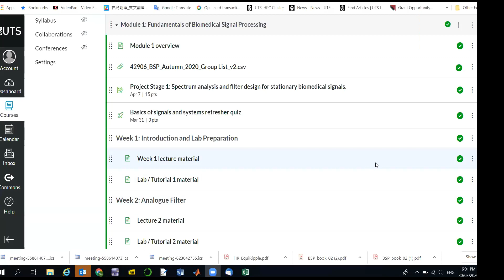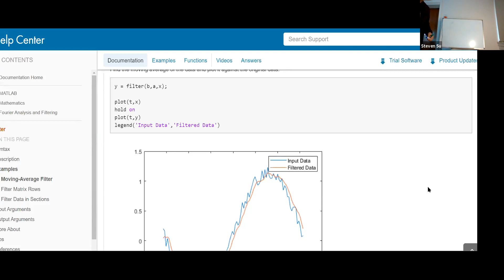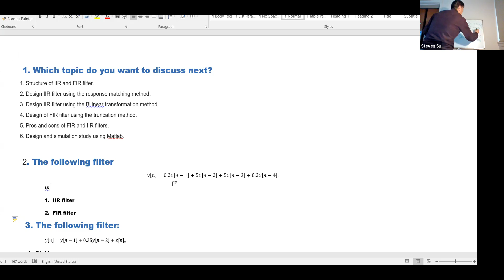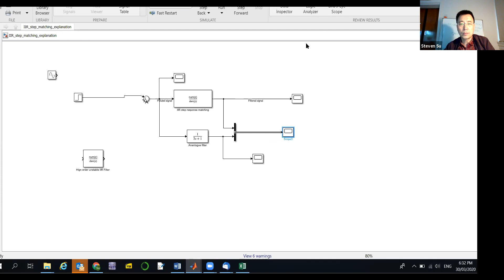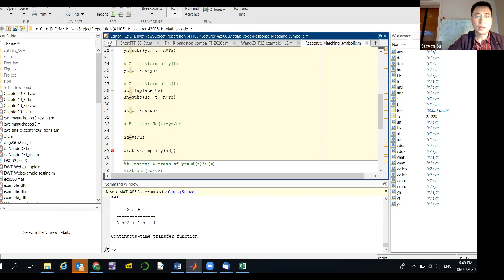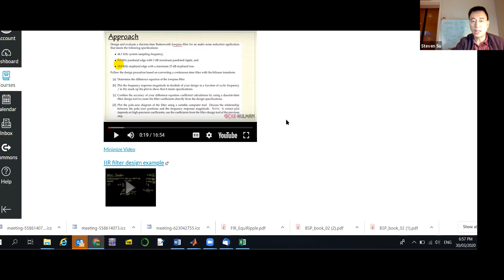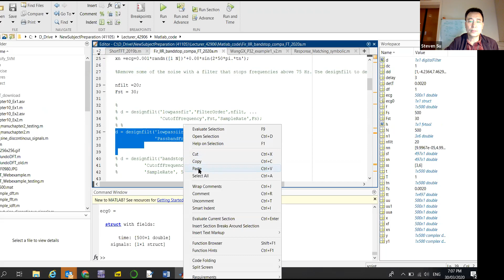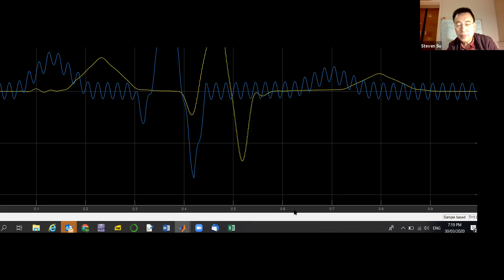Lecture3 Week 30 Mar Lecture